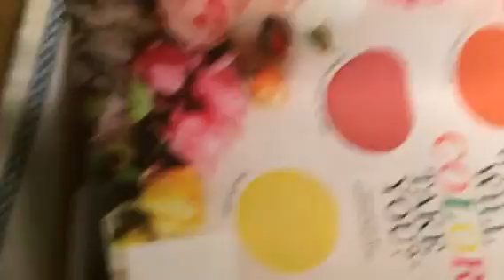FAMILY DRAMA AGAIN!!!!